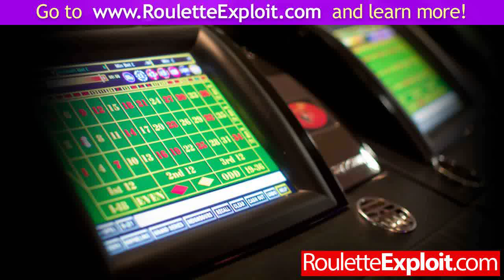how to win roulette at bookies [WOW]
win at roulette wheel